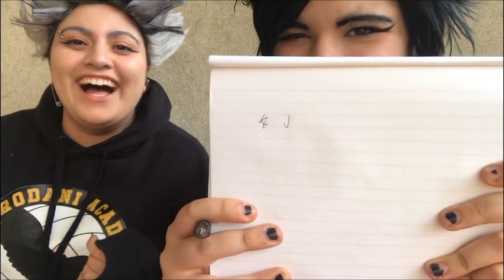Haikyuu!! // Upside-Down Challenge w/ Brokuroo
Hi everyone!
The idea for this video was completely random but we had a lot of fun recording this, and we hope you enjoyed!
(And, Istg, I know how to write a "j")

Kuroo: Ellie
Bokuto: Auro

Edited by: Ellie
Program: Adobe Premerie Pro CC 2019

SOCIAL MEDIAS